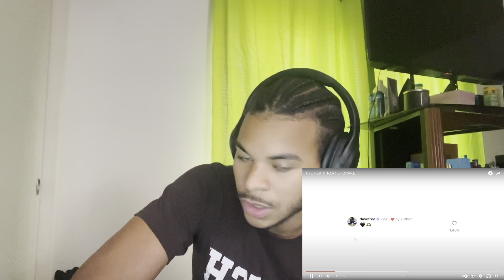Is this it? Mojo Menace reacts to The Heart Part 6 Drake!